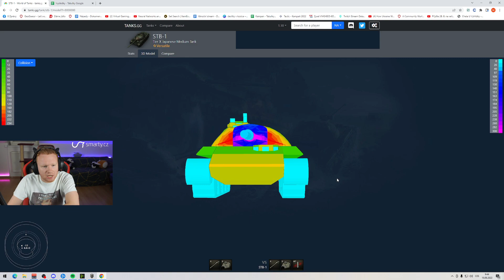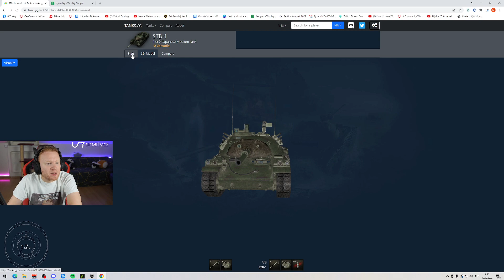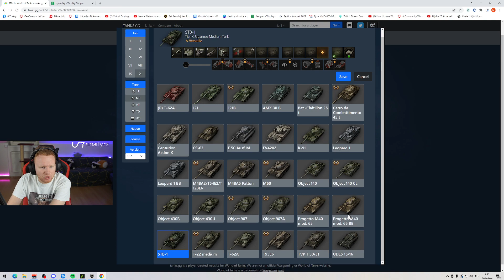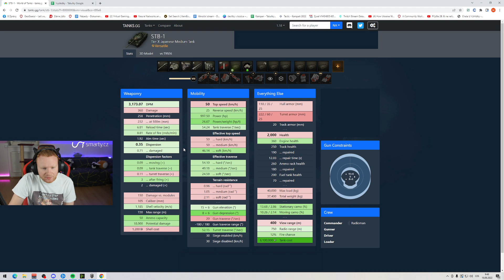Desítky v kostce - STB-1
Za podporu děkuji společnosti Smarty.cz

Sledujte i můj instagram, kam pravidelně nepravidelně přidávám střípky ze svýho života